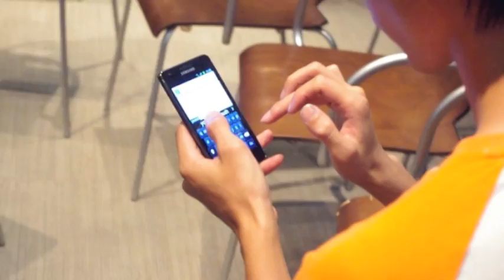Samsung Galaxy S II Exp. Day Part 3 RingHK.com